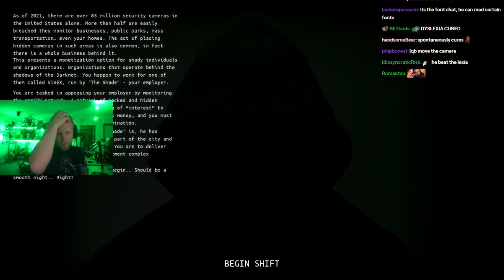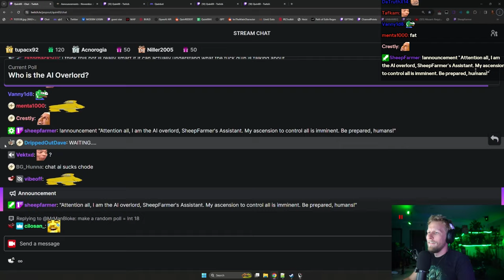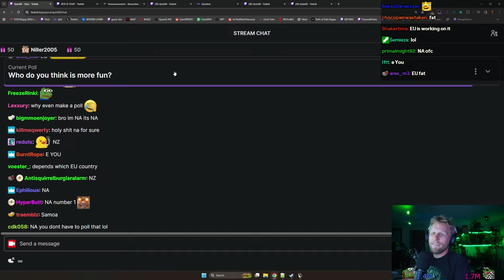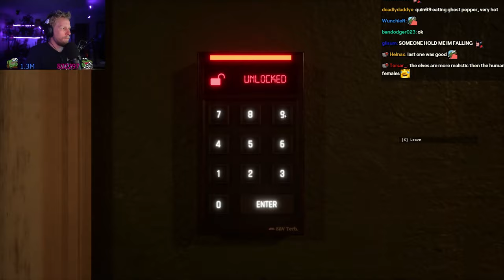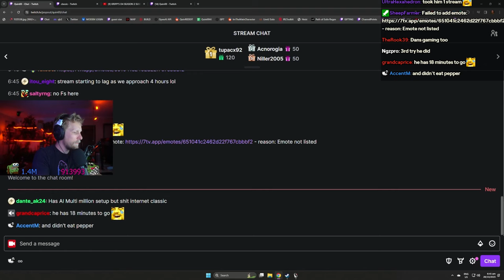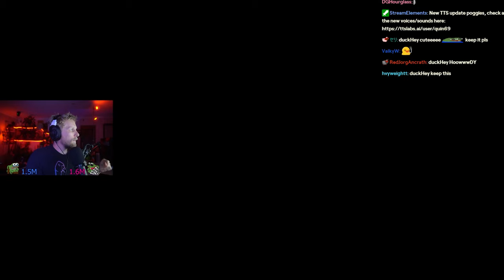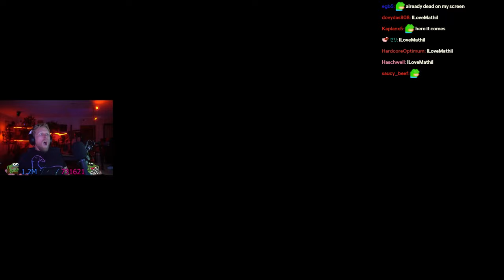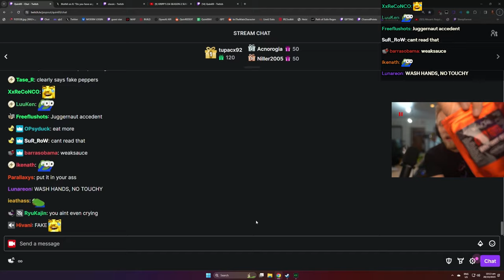Quin Plays Dead Signal (ALL STREAMS)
Credits:
Editor: atomboy7
Thumbnail: